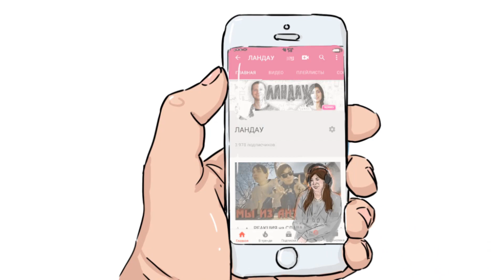СЫЕНДУК - ЧЕТВЁРТЫЙ БОГАТЫРЬ | РЕАКЦИЯ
Пишите в комментарии понравился ли вам этот ролик.

Если вы хотите, чтобы мы посмотрели именно тот ролик, который вы хотите, или вашу личную работу, то все просьбы мы принимаем здесь: